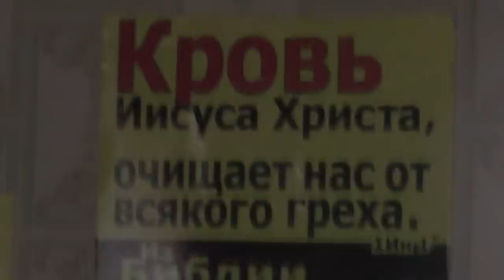Утро раннее. Учись владеть своим телом и душой. Прошлое в настоящем. 13. 09. 2018